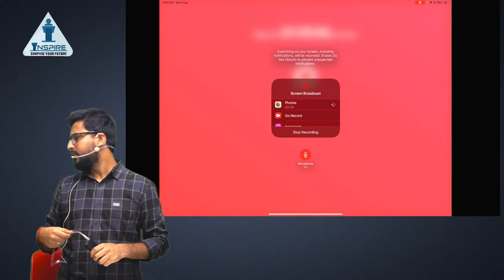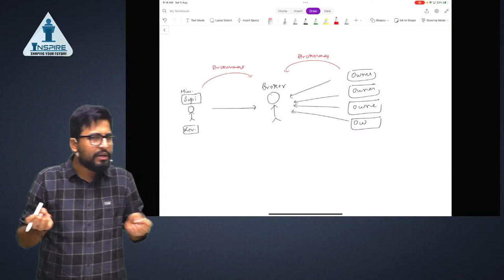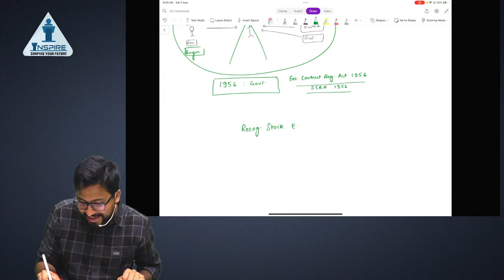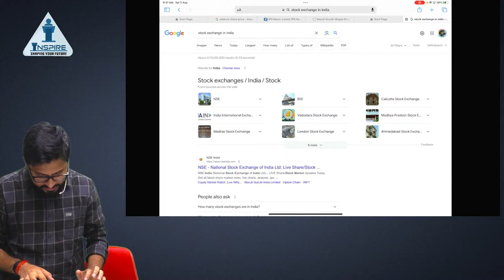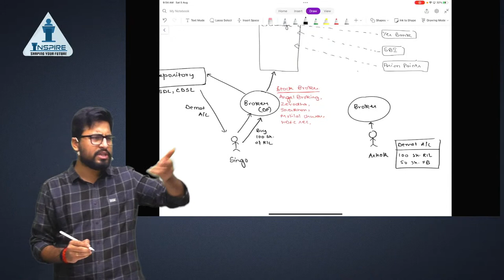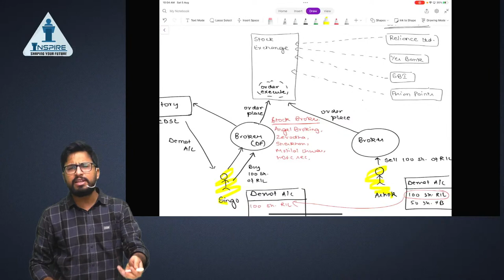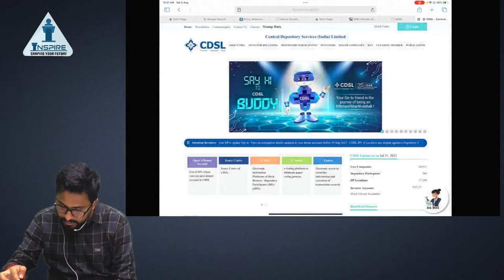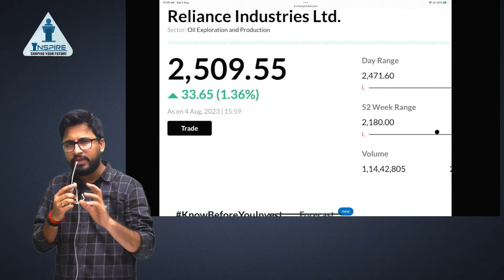CS Executive SLAW | Lec 2 | New Syllabus | By CA CS Shubhamm Shuklecha | Inspire Academy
INSPIRE ACADEMY is India’s leading academy for CA CS and CMA courses.

1) Prof. Raj Awate
2) Shubhamm Sukhlecha CA CS
3) Prof. Saleem Quraishee
4) CA Mayur Agarwal
5) CS Somya Katariya
6) CA CS Nilamkumar Bhandari
7) CS Tushar Pahade
8) CA Karan Chandwani
9) Prof. Shubham Agrawal
10) CA Tejas Aralikatti
11) CA CS Shrikant Patil
12) Adv. Prasad Wagh